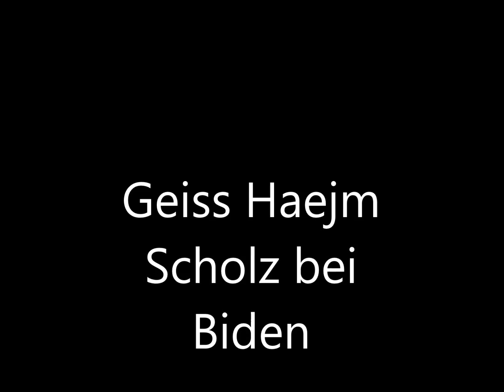Scholz bei Biden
Geiss Haejms Hirnbatzl vom 4.3.23 mit altbayrischem Zungenschlag...